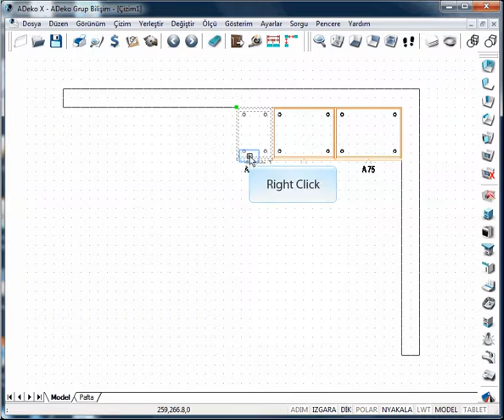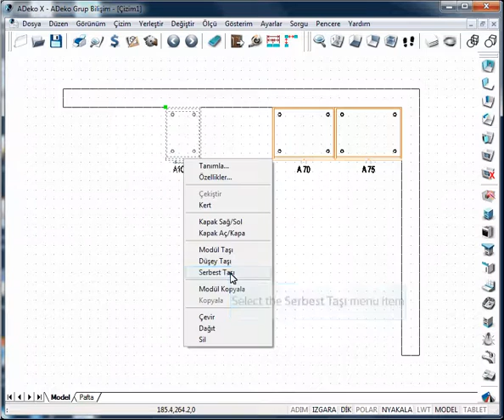serbest tasi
Adeko'da bir objeyi yada bir modülü farklı bir yere nasıl taşırsınız?